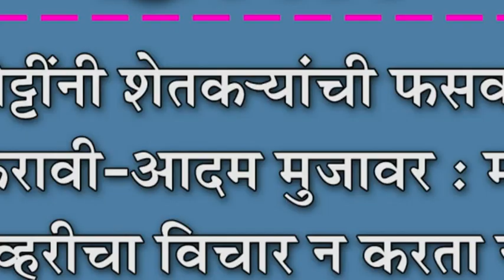खा.शेट्टींनी शेतक-यांची फसवणूक बंद करावी-आदम मुजावर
खा.शेट्टींनी शेतक-यांची फसवणूक बंद करावी-आदम मुजावर : मागील रिकव्हरीचा विचार न करता नव्या दराची घोषणा